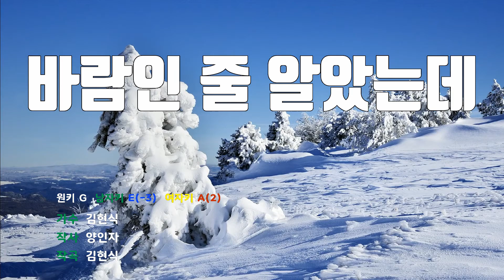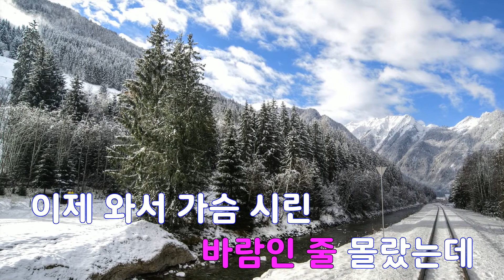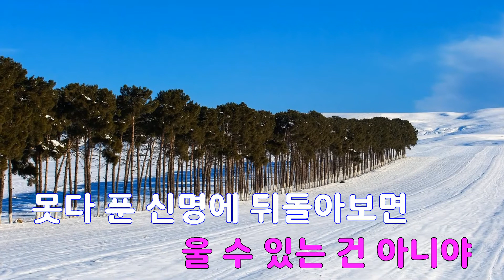[은성 반주기] 바람인줄알았는데 - 김현식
바람인줄알았는데 - 김현식
작사 ː 양인자, 작곡 ː 김현식